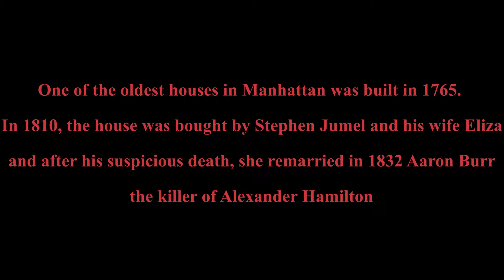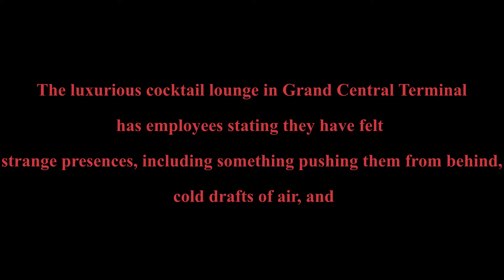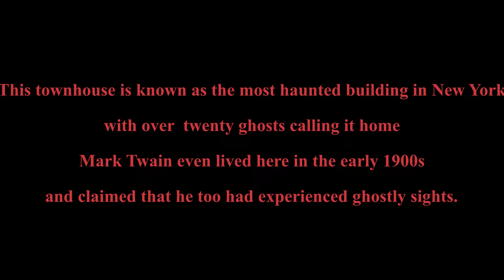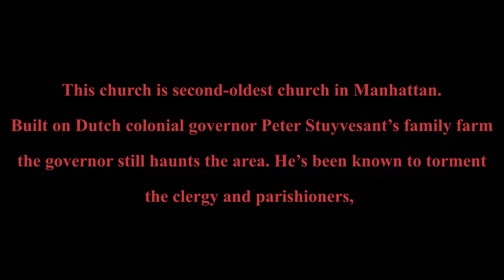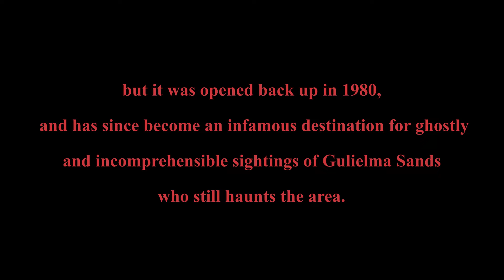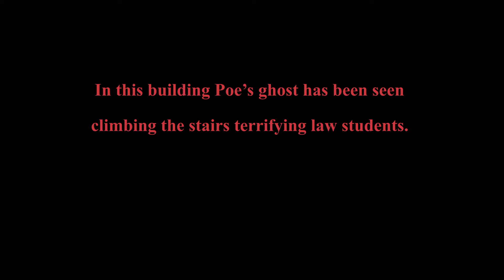Most Haunted places in New York City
Top haunted places in New York City.

The Morris-Jumel Mansion
One of the oldest houses in Manhattan was built in 1765. In 1810, the house was bought by Stephen Jumel and his wife Eliza, and after his suspicious death, she remarried in 1832 Aaron Burr, the killer of Alexander Hamilton. Since at least the 1960s, rumors of the supernatural have persisted, when a group of loud kids allegedly saw the ghostly features of Eliza Jumel, who told them to quiet down before disappearing. Other sightings include a talking grandfather clock and a Hessian soldier who’s been known to emerge from paintings on the wall.

The Dakota
This legendary Central Park West building has a long history of supernatural encounters. Workers and residents have reported seeing a friendly little girl dressed in turn-of-the-century clothing, an adult with the face of a small boy, and even the ghost of Lennon.

57 West 57th Street
Edna Crawford and Brazelle bought the penthouse at 57 West 57th Street in the 1920s. Brazelle was a jealous man, keeping Edna imprisoned at the penthouse and eventually would beat her to death with a telephone, after which her security detail killed him by tossing him out the window. The penthouse was purchased by Carlton Alsop who claimed to hear Edna’s high heels tapping and the couple’s Brutal domestic fights, and his guests often reported seeing horrific, unexplainable sights. Alsop’s wife left him, and he eventually committed himself.

The Campbell Apartment
The luxurious cocktail lounge in Grand Central Terminal has employees stating they have felt strange presences, including something pushing them from behind, cold drafts of air, and a person dressed in stylish attire enjoying a cocktail.

The House of Death
This townhouse is known as the most haunted building in New York, with over  twenty ghosts calling it home, earning the badge as “The House of Death.” Mark Twain even lived here in the early 1900s and claimed that he too had experienced ghostly sights. 14 West 10th was the site of several gruesome incidents, and the beating death of six-year-old at the hands of her adopted father, in 1987.

12 Gay Street
This building served as a speakeasy called The Pirate’s Den during Prohibition and was purchased by Mayor Jimmy Walker as a home for his mistress, Ziegfeld girl Betty Compton. Neighbors insist that ghostly flappers and the Gay Street Phantom—a dapper gent in a cloak and top hat—still lurk around late at night.

St. Mark's Church in-the-Bowery
This church is second-oldest church in Manhattan. Built on Dutch colonial governor Peter Stuyvesant’s family farm, the governor still haunts the area. He’s been known to torment the clergy and parishioners, ring the bells, and loudly interrupt services by stomping around and singing hymns in Dutch.

The Merchant's House
Built in 1832 and eventually turned into a museum the ghost of  Gertrude Tredwell a spinster still haunts the place. Guests and employees have stated that they have seen strange phenomenon including sounds, smells, and ghostly sights.

The Manhattan Well
In the winter of 1800, the body of a young woman named Gulielma Sands was found at the bottom of the Manhattan Well at what is now 129 Spring Street. In 1817, the Manhattan Well was filled in and built over, but it was opened back up in 1980, and has since become an infamous destination for ghostly and incomprehensible sightings of Gulielma Sands who still haunts the area.

85 West 3rd Street
This NYU building was once home to Edgar Allen Poe, where he wrote his story “The Cask of Amontillado" and  part of “The Raven.” In this building Poe’s ghost has been seen climbing the stairs terrifying law students.